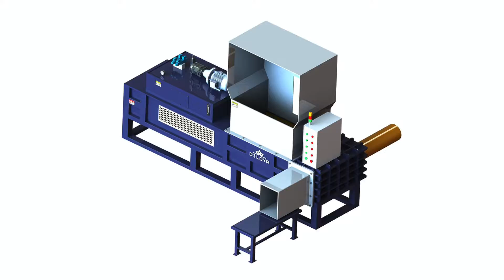Wood Shavings Baler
1.Fully automatic waste cardboard box/OCC/ONP baling press machine,
2.Vertical carton box baling machine, plastic pet bottles compress machine.
3.Metal scrap baling press machine, steel wire compress baler machine.
4.Aluminum chips/shavings briquetting press machine, copper turnings/swarfs briquetting press machine.
5.Wood shavings bagging press baler machine, silage bagging baling machine.
6.Wiping rags bagging press baler machine, waste clothes/second hand clothing/old clothes baling machine.
7.Plastic lumps/pipes shredder machine, plastic scrap blue shredder machine.
8.Metal scrap shredder machine, double shaft shredder machine, wood pallet shredder machine.
9.Plastic lumps granulator machine, plastic barrels crusher machine.
10.Hydraulic shear machine for heavy metal scrap, copper cable wire shear machine.

USED CHALLENGER WOODSHAVINGS BALER YouTube Anguilla Wood shavings are fed into a hopper at the top of the Baler where it is stored and automatically falls by Challenger Automatic Baler system for wood shavings YouTube Armenia Challenger automated wood baling system with form, fill and seal and robotic palletiser. .challenger group Wood Shavings Baler Bagger Press Baling and pressing Australia Wood Shavings Baler Bagger Press Baling and pressing. Baling press Bag size adjustment sensor. Bagging Press light barrier. Bagging Press optional ; Wood Shavings Baler Wood Chip Baling Machines Horizontal Balers Azerbaijan Wood Shavings Baler Sinobaler Industry Leading Baler Manufacturer of Vertical, Horizontal and Customized Baling Machines for all recycling industries.Balers for wood shavings and sawdust ESSEGI Bosnia Hercegovina ESSEGI provides fully automatic or semi automatic balers to pack wood shavings and sawdust into 1 kg to 25 kg squared pressed bales.Sawdust Wood Shavings Press Baler Machine Alibaba Cape Verde Sawdust Wood Shavings Press Baler Machine, Wholesale Various High Quality Sawdust Wood Shavings Press Baler Machine Products from Global Sawdust ; Wood Shaving Balers Wood Shaving Baling Machine Wood Germany Wood Shaving Baler HBA 30 Conveyor Feeding ,Horse Bedding And Chicken Breeding No 1 Choice!Shavings Bagger For Sale at Lumbermenonline Dominican Republic Model EM600 4 Stage Bagger Pinch Sealer Tall Tubes Bag Placer Bag Outfeed Conveyor Existing tubes are: 15 7 8&quot; x 9 1 2&quot;; Existing ; Wood Shavings Packaging Solutions, Equipment and Machines Britain This line is equipped with a four station baler, an automatic compact Wood shavings packaging machines from Premier Tech are accurate, fast and reliable.Wood Shavings Baler Bagging &amp; Baling Equipment for Wood Chips UK Guinea Bissau Wood shavings baling machines for sale UK Wood Chips bagging and baler equipment, machines and systems from RMGroup Uk.14 Used Maren Wood Shaving Horizontal Baler . 260,Balers Logger Ireland 14 Used Maren Wood Shaving Horizontal Baler .Balers Logger Products in 260,Illinois,Northbrook,Full text of &quot;Economic potentials for baling wood shavings and sacking Lebanon Since only one firm with a wood shavings baling operation was located in the Research Conservation and Development RC&amp;D study areas, numerous baling ; Wood Shaving Machine Wood Shaver Willems Baling Lithuania Our wood shavers are engineered for compressing, baling and packaging wood shavings in variable sizes as per your bedding requirements.Bagging Ex Factory Moldova BB 010181 A FREE BAGGING BALING PROJECT CONSULTING Form Fill And Seal Bagging Unit ; Specially Design To Compress Wood Shaving, H SECOND HAND MACHINERY Challenger Challenger Group Mauritania This baler could be used to produce bales in wood shavings, sawdust wood chip, and other short strand chopped materials SSI 2400 E Shredder. We have a ; Wood Shaving Baling Machine Shlok Engineering Works Maldives Wood Shaving Baling Machine. Vertical Bailing and Bagging Machine. Vertical Bailing and Bagging Machine offeredcome backed by advanced technology ; Show archived listings Balers for sale. Used + New Machinery. TMS Poland Previously used to bale wood shavings, model #14, 10HP motor, 3PH, 220 440V late model w few actual running hours, hopper, augar, continuous auto baler, ;